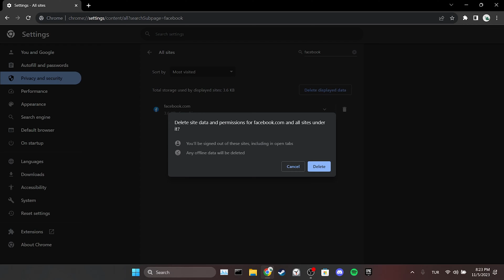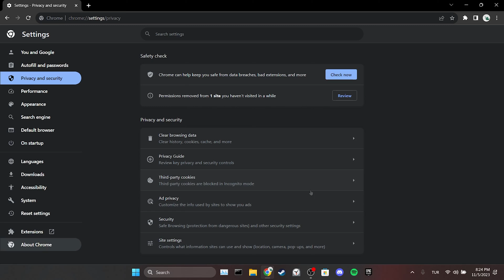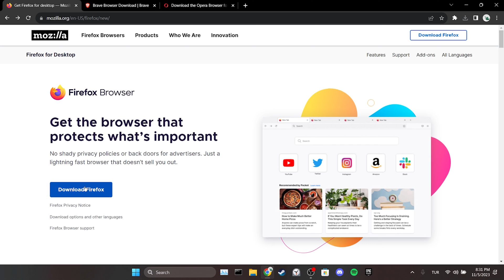[FIXED] Facebook Marketplace Not Showing PC | Facebook Marketplace Not Working Fix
Here's how to fix facebook marketplace not showing. This error is also searched as facebook marketplace not working. And in this video I showed you how to fix facebook marketplace not loading in 3 minutes only.

Video Parts:
00:00 Info&Intro
00:18 Clear Facebook's cache files
01:39 Use Facebook’s Microsoft Store version
02:14 Use a different browser
02:31 Ending&Outro